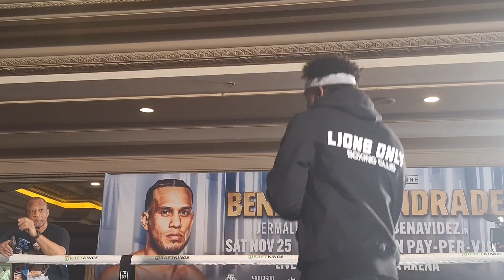Jermall Charlo training for the fight vs José Benavidez Jr